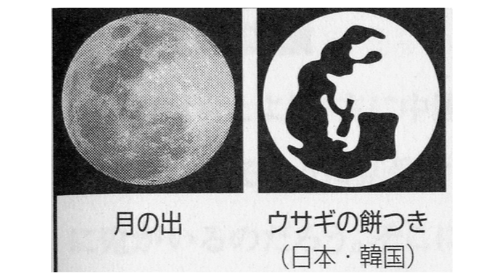What Is Tsukimi 月見? Tradition, Burgers And More 2018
Join us as we take a look at what tsukimi is, where it came from, and what it is now. We also try a wide variety of Tsukimi burgers.

Filming/Script by Derek Edwards
Narration and Editing by Derek Edwards

If you would like to explore more of our content we have channels covering: